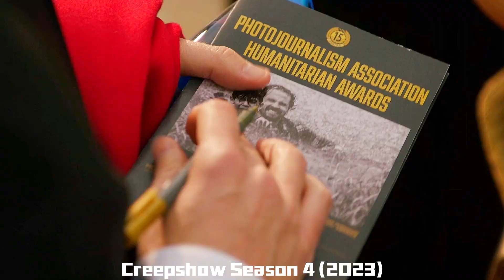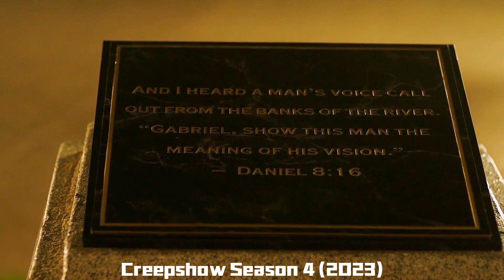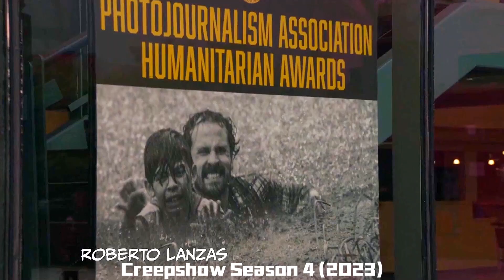2 Meter Tall Rat Trained To Become Killer Monster